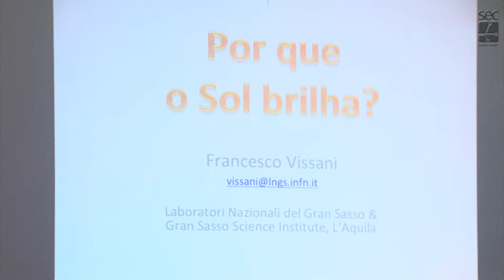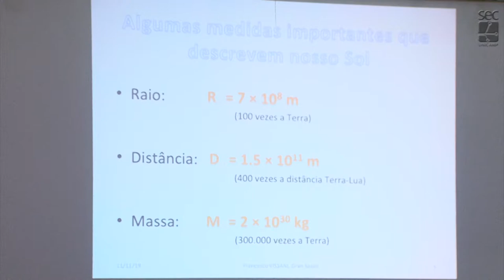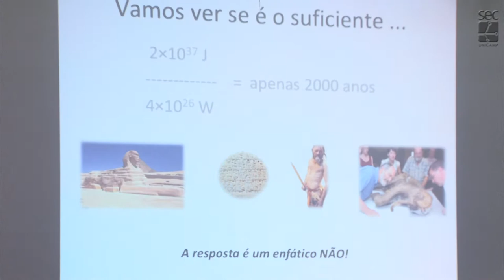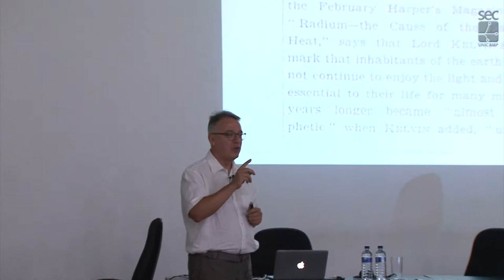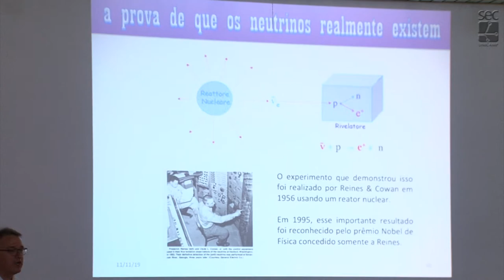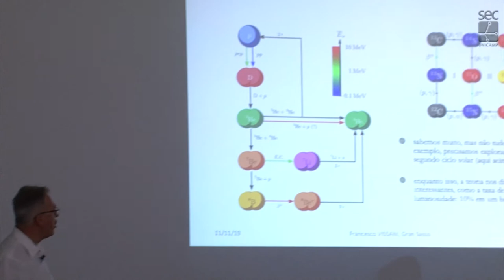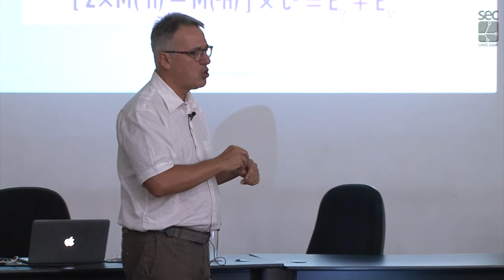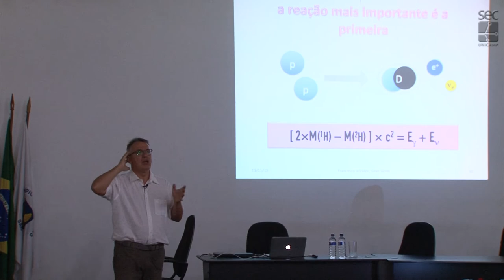Francesco Vissani - “Por que o Sol brilha?”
Palestra de divulgação científica proferida pelo físico italiano Francesco Vissani, em 11 de setembro de 2019, no Auditório da Biblioteca Central "Cesar Lattes", da Unicamp, dentro das atividades do Instituto de Estudos Avançados (IdEA), da Unicamp. Vissani foi o primeiro convidado do Programa "Cesar Lattes" do Cientista Residente, do IdEA. Na palestra, descreveu as características do Sol e discutiu a questão de quando a estrela terminará de queimar seu combustível e será extinta. Três hipóteses sobre o calor solar foram tratadas: as reações químicas, o efeito da força gravitacional e a energia do núcleo do átomo. O físico é diretor de pesquisa nos Laboratórios Nacionais do Gran Sasso do Istituto Nazionale di Fisica Nucleare (INFN). Mestre pela Universidade de Pisa e doutor pela Scuola Internazionale Superiore di Studi Avanzati (SISSA), em Trieste, Vissani foi o primeiro cientista laureado com a Medalha Occhialini (2008). Em 2016, criou o Prêmio Asimov, voltado a autores de livros de popularização da ciência e cultura científica com foco em jovens leitores. A palestra, em inglês, foi filmada pela Secretaria Executiva de Comunicação (SEC) da Unicamp.